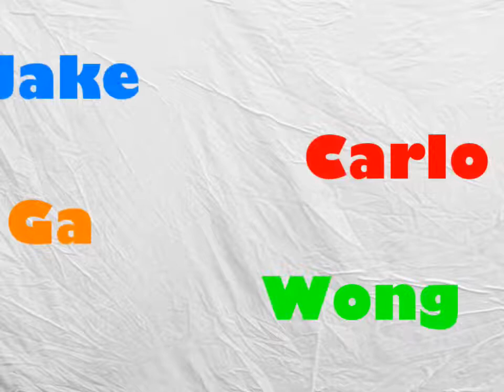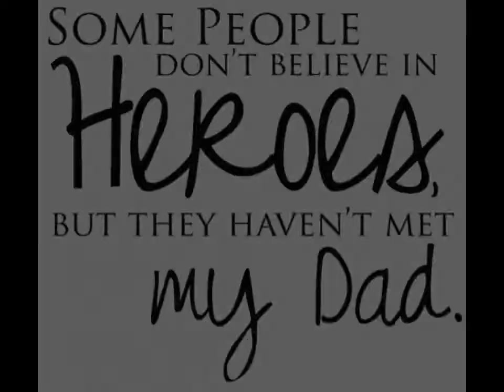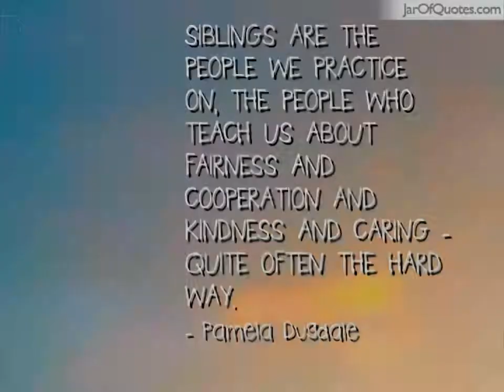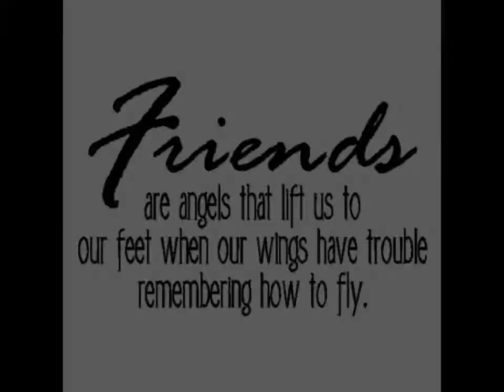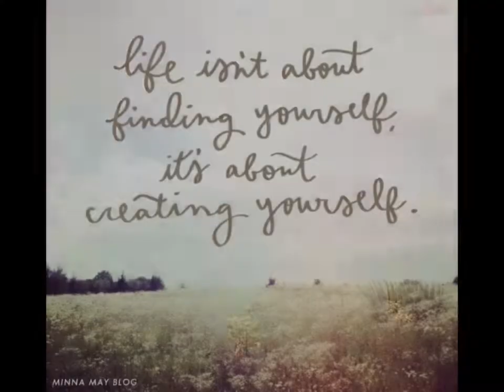Project In EsP : Jake Wong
In This Video I'll show you my Life.